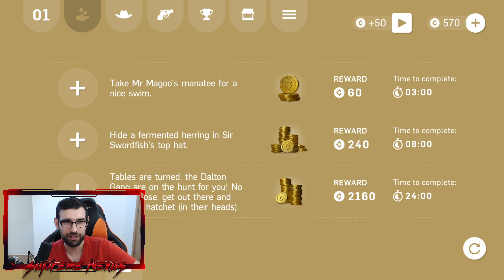NAJSMEŠNIJA IGRA ZA TELEFON KOJU SAM IKADA IGRAO 🔫 | Gumslinger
Danas sam igrao jednu potpuno novu igru na android plej prodavnici, Gumslinger. Ovo je iskreno najsmesnija igra koju sam ikada igrao, u pitanju je revolveraski dvoboj izmedju gumenih bombona. Onaj sa najboljim refleksima pobedjuje.